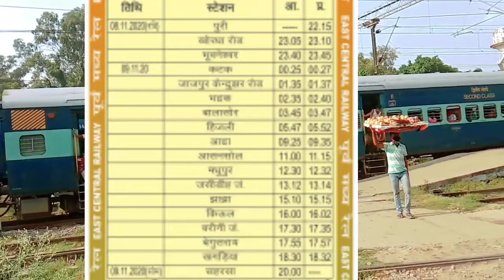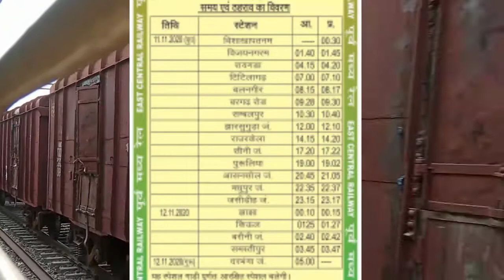दिवाली और छठ पूजा पर - दरभंगा, सहरसा, मधुबनी के लिए चलेगी और नई ट्रेन ( पूरी लिस्ट)- बुकिंग शुरू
धन्यवाद!